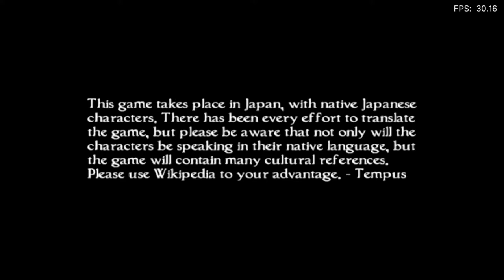Is Fatal Frame: Mask Of The Lunar Eclipse Playable? RetroArch Performance [Series X | Dolphin]